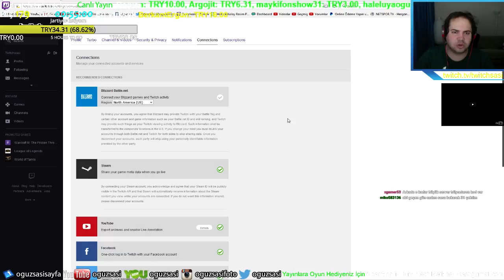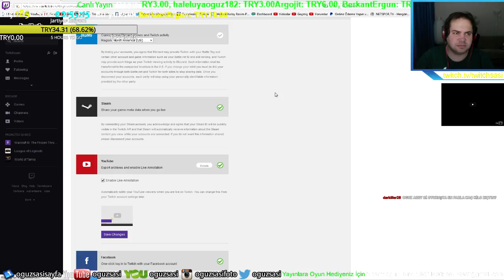Splinter Cell Bölüm 4 (Part 4)